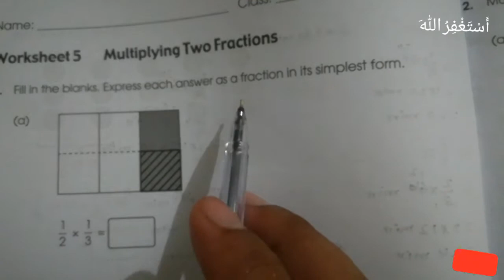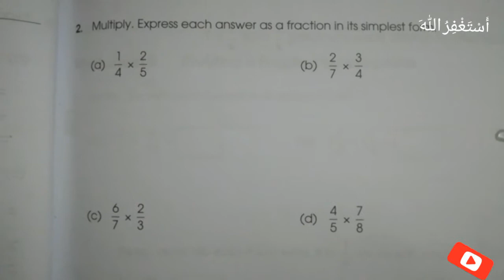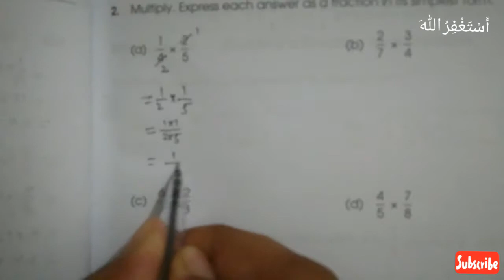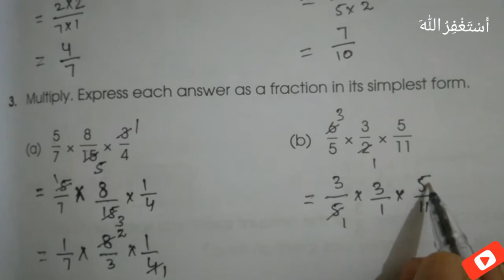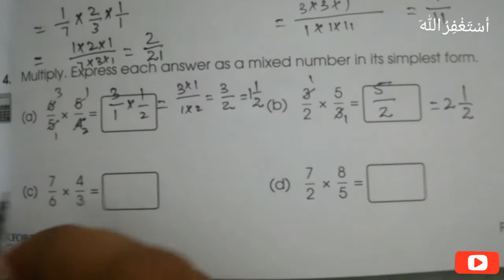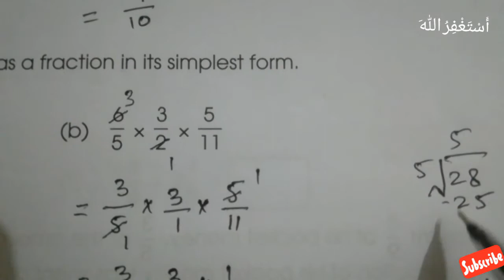Ch#4 Fractions Worksheet#5 Multiplying Two Fractions Q#1,2,3,4 Workbook Page#48,49